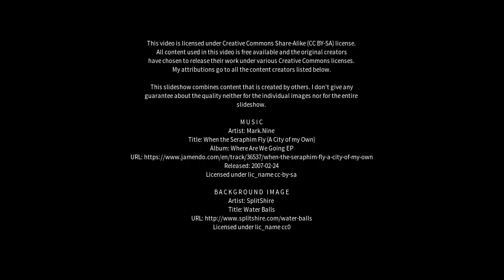Best places to visit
Best places to visit - Caiapônia (Brazil) Best places to visit - Slideshows from all over the world - City trips, nature pictures, etc.